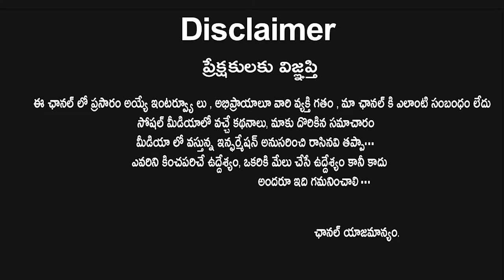Nyra banerjee Latest Visuals | Nyra banerjee Video Latest | Nyra banerjee New Video | Rainbow Tv Et